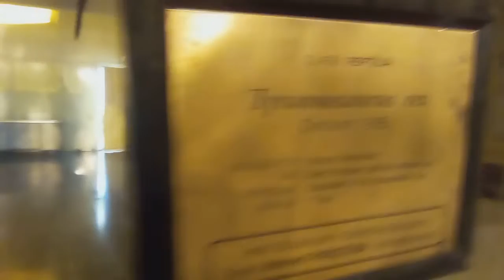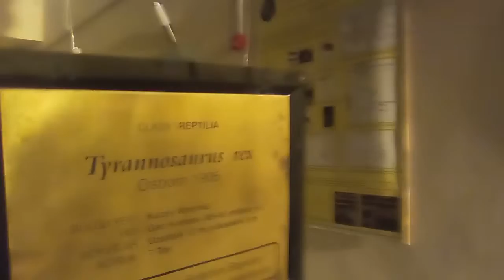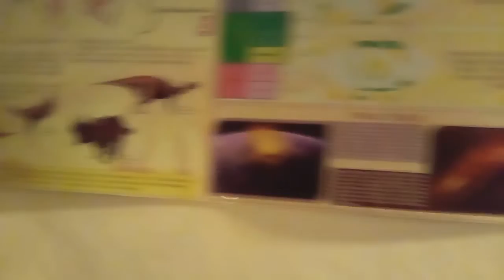T -Rex Dinosunun İskeleti ileyiz